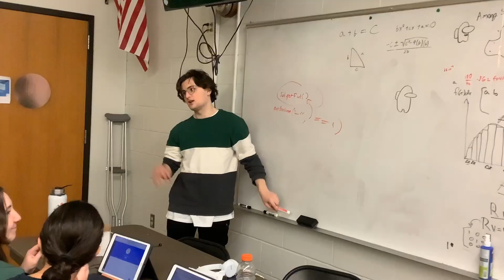FRC 2023: Week 3 Recap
This was a crazy week! Our build team chose a prototype to pursue and were able to 3D print the mechanism. They put together our chassis and started on our climber kit. Programming team has been going wild with vision processing and coming up with autonomous modes. They have written many lines of code and are ready for testing galore. Lots to come in the coming weeks so keep an eye out!!

Edited by Anson L.

Songs - “OK Go - Upside Down And Inside Out”